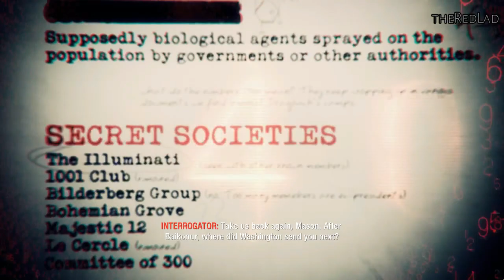Call of Duty-Black Ops : S.O.G [Mission 5] {Walkthrough/Gameplay}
Mission 5 : S.O.G
[No Commentary]